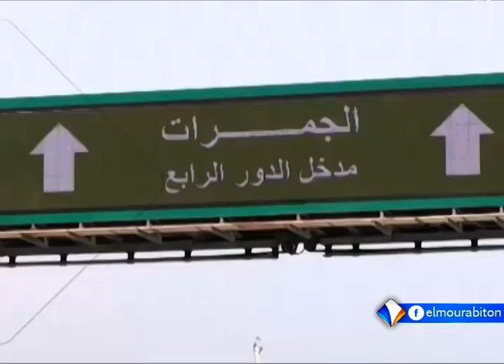xibaaru sonnika xane 22-08-2018.